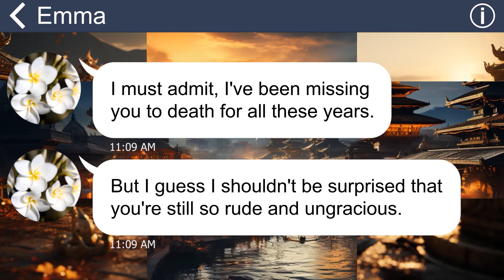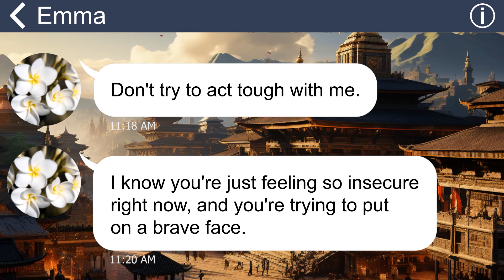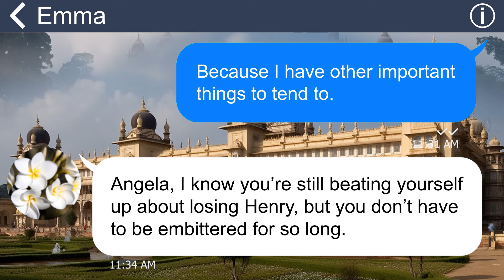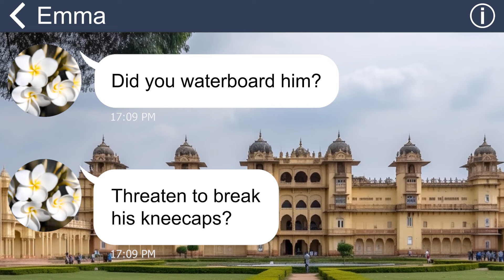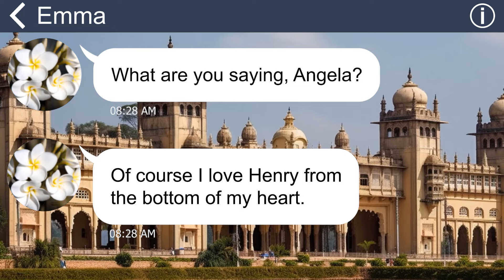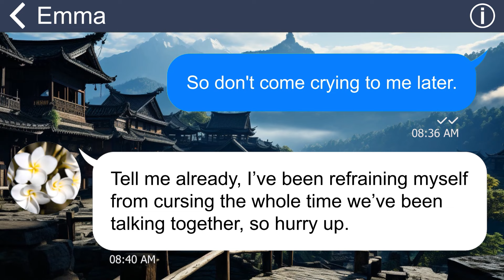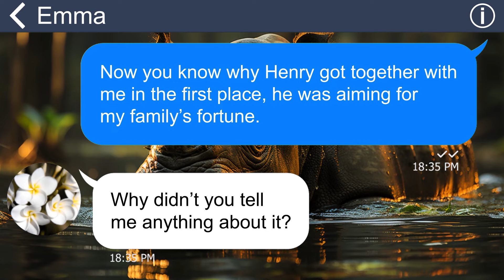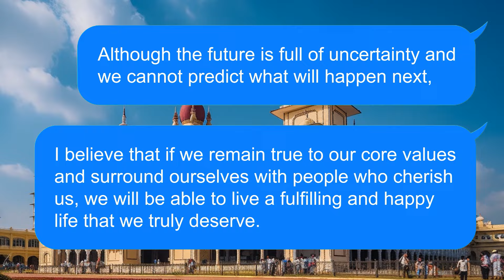[Apple] My best friend cursed me for being "cowardly" for not attending her wedding with my ex-BF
Summary: "Having not spoken to each other since the day I discovered that my ex-boyfriend had been cheating on me with my former best friend, Emma, I was taken aback to receive a message from her one day, claiming that she was about to marry my ex-boyfriend and inviting me to the wedding”.